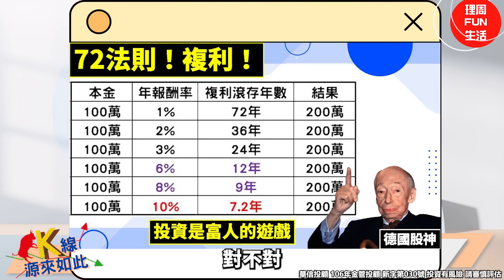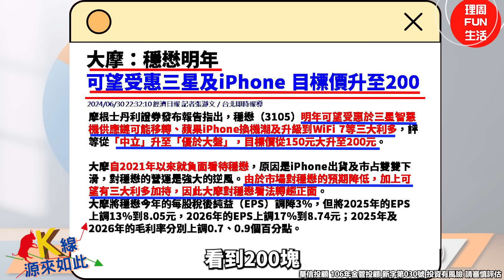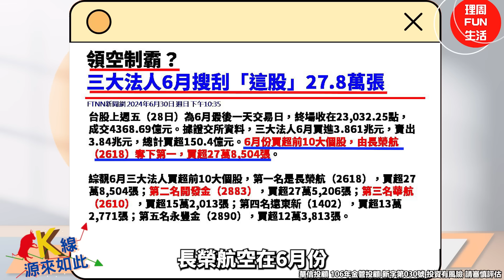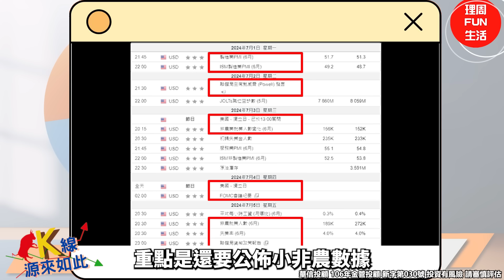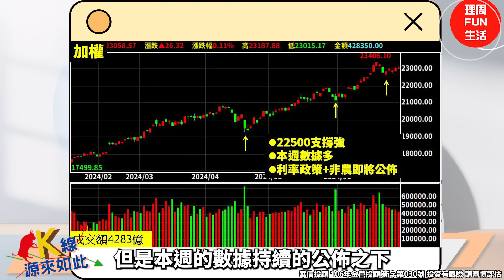【K線源來如此】鴻海填息大秀!長榮航再起飛!鴻海、穩懋、長榮航 ep.29 feat. 華信投顧分析師萬相和-20240701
鴻海（2317）除息大戲明（2）日登場，每股除息5.4元創掛牌來新高，今天一早股價一度攻高至217元大漲3元，與日前的217.5元波段新高僅有小幅差距，至11點半時股價約在216元及216.5元間震盪，維持上漲逾2元格局，顯示市場參與除息意願強。
摩根士丹利證券發布報告指出，穩懋（3105）明年可望受惠於三星智慧機供應鏈可能移轉、蘋果iPhone換機潮及升級到WiFi 7等三大利多，評等從「中立」升至「優於大盤」，目標價從150元大升至200元。
台股上週五（28日）為6月最後一天交易日，終場收在23,032.25點，成交4368.69億元。據證交所資料，三大法人6月買進3.861兆元，賣出3.84兆元，總計買超150.4億元。